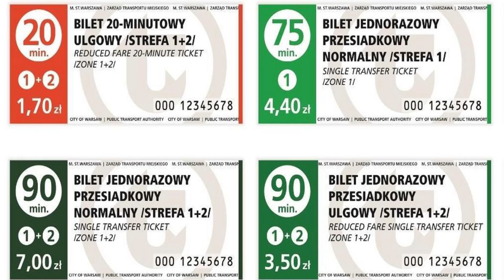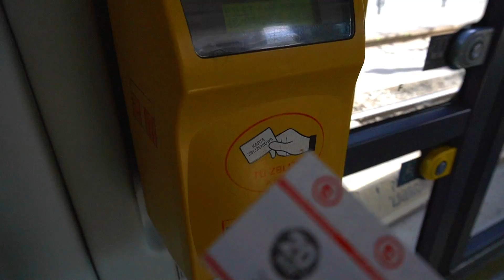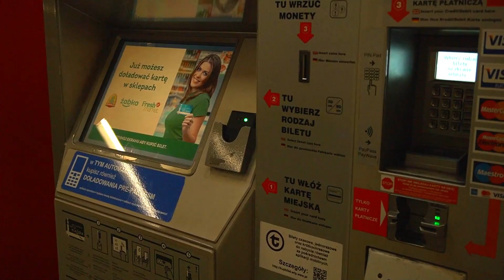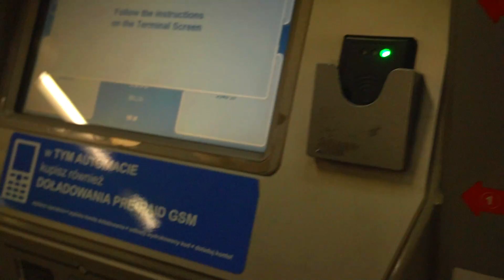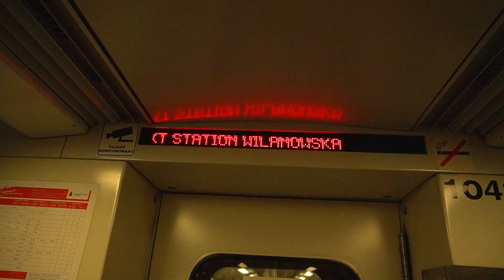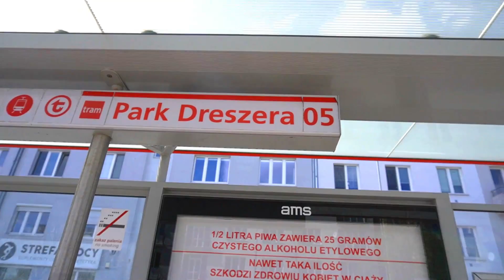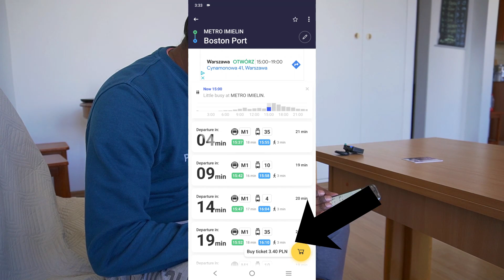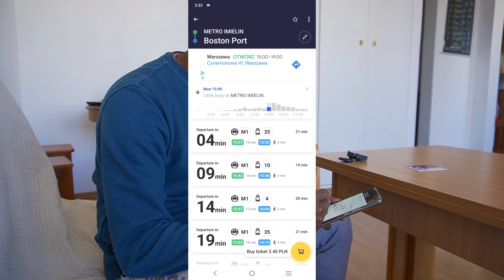Public Transport in Poland - Explained - தமிழில்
போலந்து நாட்டில் பொதுப்போக்குவரத்து ‍ பேருந்து டிராம் மற்றும் மெட்ரோ இரயில்

This quick video explains you about the well organized public transport system in Poland.
In the larger towns the system of communication, public transport, is very well organised. Buses and trams have access to most parts of the urban built up areas. In the capital city there is also the Metro and in Gdynia, Lublin and Tychy there are trolley buses. In smaller towns there are good town and local bus services.

To use the town’s transport system passengers have to be in possession of a ticket or form of transport pass. Traveling without these validated tickets can lead to a fine.Tickets (the same for trams, buses and Metro) can be bought at ‘Ruch’ kiosks or in grocery shops in all towns. They can also be bought from the bus and tram driver.

Ticket prices vary with each town, but are mainly in the same price range.
In many towns tickets are available for different time periods. For example: one hour, 24 hours, 3 days, week, and monthly with other special tickets available also.

Tourists can also obtain special tourist cards in many towns which gives them access to the public transport system in a particular town. For more information please ask at a Tourist Information Office in any town.

A ticket has to be bought when carrying extra baggage, bicycles or if you are with a dog. It is worth noting that some time tickets allow for the carriage of extra baggage.

Passengers using a tram, bus, Metro are obliged to show their validated ticket to a City Public Transport ticket inspector who has identified himself to the passengers in the tram, bus or Metro.

Horse drawn carriages and rickshaws

Those amateurs of relaxing afternoons in the old parts of the cities in Poland should try a ride in one of the traditional horse drawn carriages pulled by one or two horses. Some towns have circuits around the older parts of the town or down more popular streets in a rickshaw

Taxis and private unlicensed transporters (usually cheaper)

There are taxis available in all the cities and towns in Poland. Taxi fares are in general not high. However, it is important to remember some basic rules so as not to run into any problems. Weekend and night tariffs (22.00 – 0600) and zones outside of the town or city are higher. The rate for the first kilometer is in the region of 4 – 5 zl and the kilometers after are cheaper (around 2 zl). In the larger towns taxis leaving from central stations might be more expensive.

Safety

If you decide to take a taxi remember to take only officially registered ones with a visible
registration or company number and the fare per km clearly shown on the passenger side rear window. Make sure the fare counter is visible and switched on. Ask the driver which route he will be taking, if it is the correct one to your destination.

Used Track: ES_Clouded Mind - William Benckert
Used Track: ES_Gentle Heroics - Trevor Kowalski